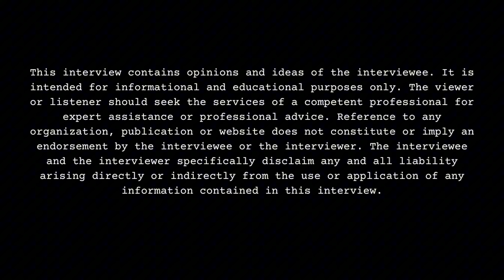Alexis Skyy on Her Spiritual Journey, Responds To Critics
Part 7

Television personality/entrepreneur/influencer, Alexis Skyy, sits down with DJ Smallz and responds to a question she dislikes getting asked. This interview was filmed on 10/17/24.

Have you met Alexis Skyy or know her personally?